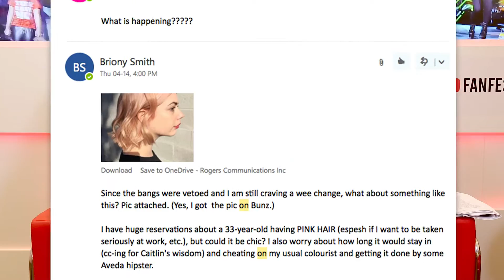LaurDIY Helps Briony Fix Her Flip Flops | Briony's Teeny-Tiny Talk Show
LaurDIY is the queen of YouTube DIY, you guys, and she's on the Teeny-Tiny! She headed back to her Six stomping grounds for YouTube Fanfest recently, where she met up with Briony Smith to chat about her dream DIY project, what she misses most about Toronto, and life with her fellow YouTube star BF, Alex Wassabi.

Heart us on Instagram: @flaremag
Share the love on Pinterest: /flarefashion